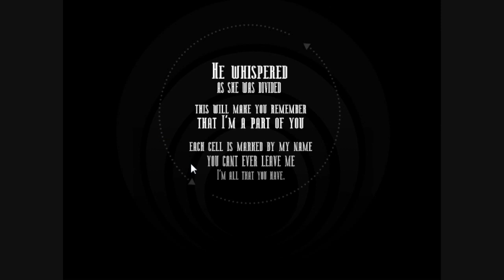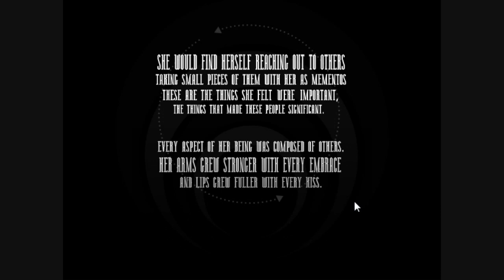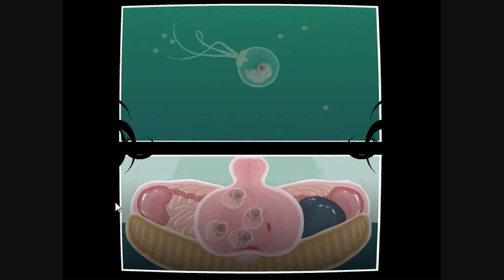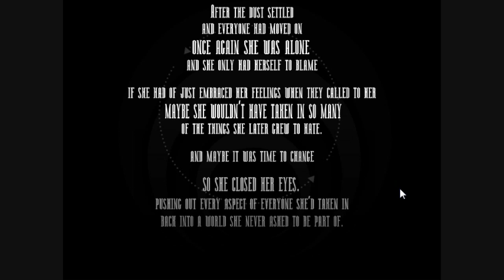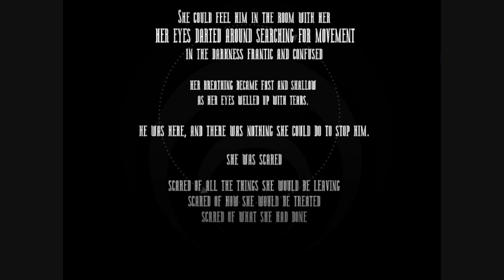Coil (Game) Play Through (HD)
This is a full play through of an artistic "game" known as Coil.

This "game" is very strange so I thought I'd share the full game play with the world.

You can find this game on Steam . It's free, so if it looks interesting to you, why not try it out yourself? Or you can support the developer with The Basement Collection also on Steam where you can find this and other smaller/experimental games by Edmund McMillen.